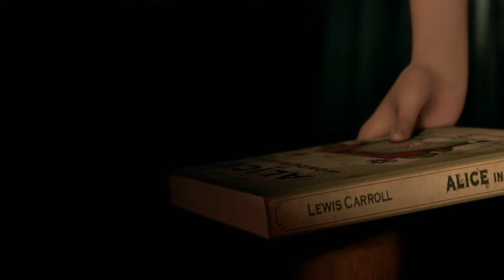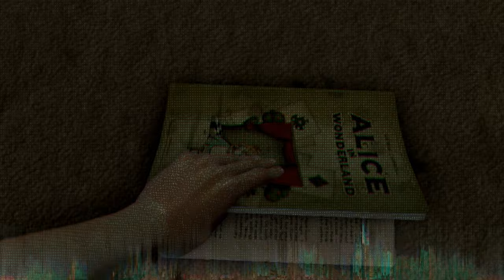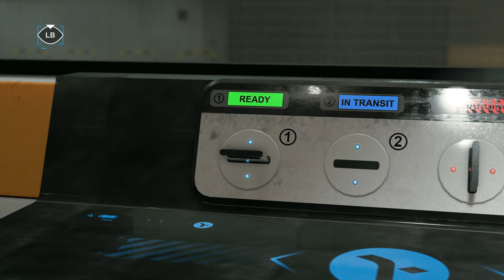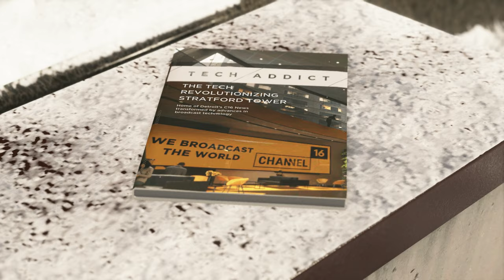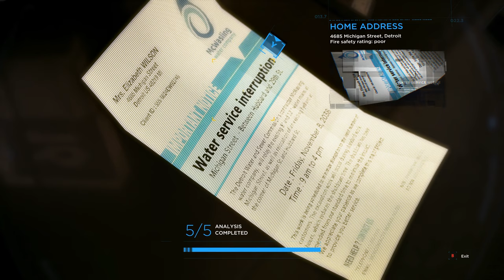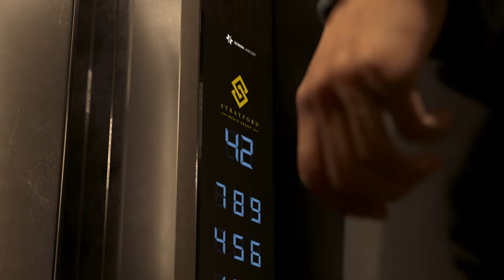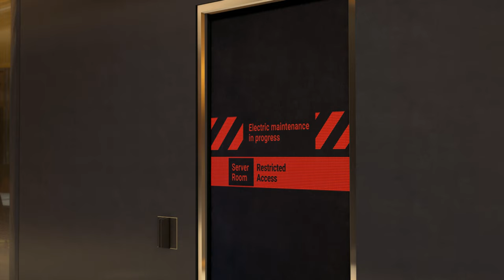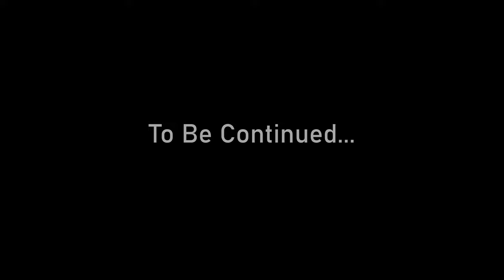Detroit: Become Human - Movie Edition Episode 3 (4K)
Detroit: Become Human game movie episode 3 - gameplay and cutscenes from Quantic Dream's 2018 game edited together for a cinematic experience. English captions available.

If your connection can handle it, I recommend viewing the video at the highest possible resolution, even if it exceeds your monitor's (or TV's, etc) display resolution. This is because YouTube scales playback bitrate disproportionately with resolution.

Footage was captured on PC.

0:00:00 Chapter 15: The Nest
0:11:21 Chapter 16: Time to Decide
0:21:46 Chapter 17: Zlatko
0:43:44 Chapter 18: Russian Roulette
0:55:17 Chapter 19: Spare Parts
1:08:48 Chapter 20: The Eden Club
1:24:47 Chapter 21: The Pirates' Cove
1:40:34 Chapter 22: The Bridge
1:45:24 Chapter 23: The Stratford Tower